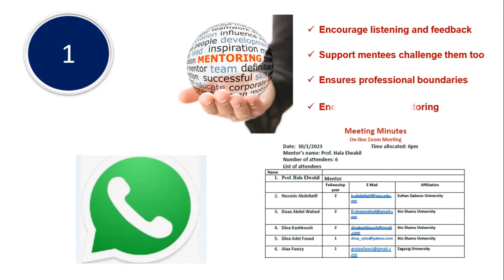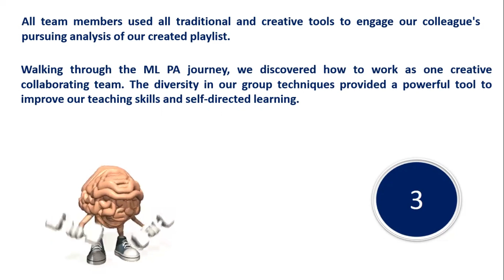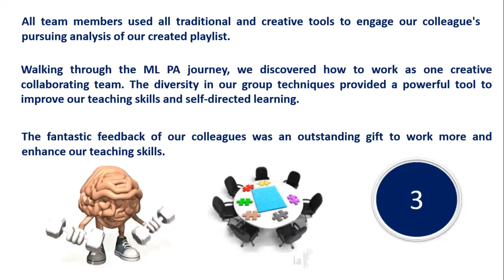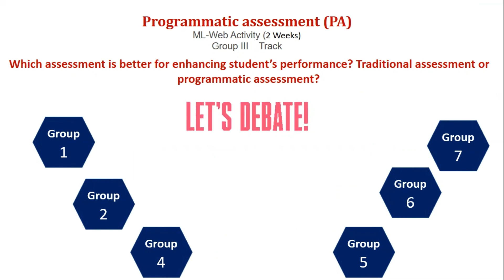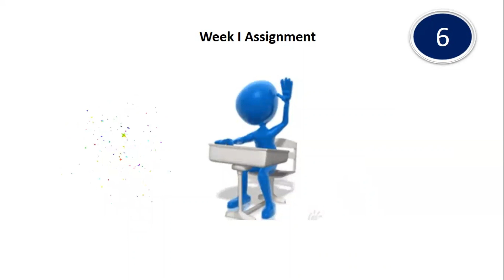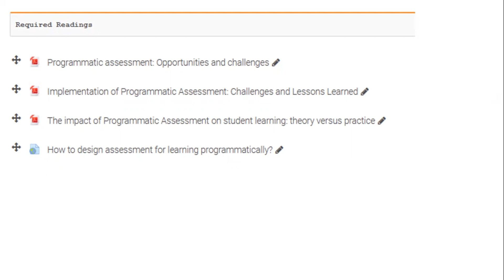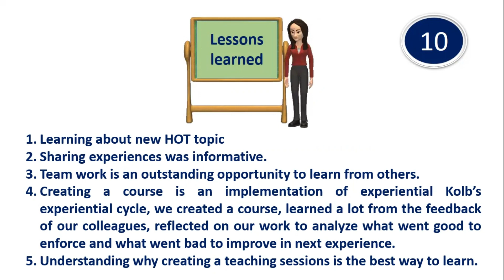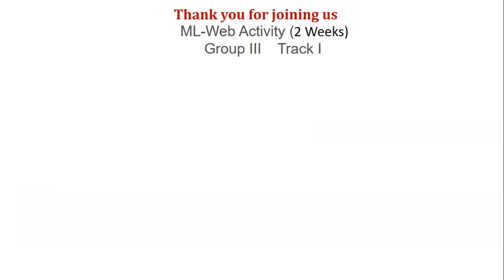Programmatic Assessment Group III Track I Experience